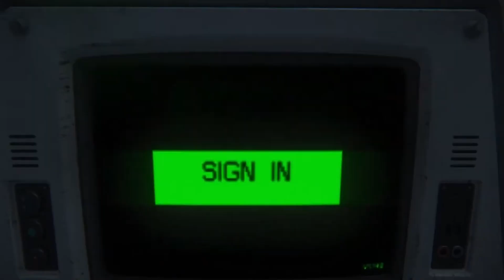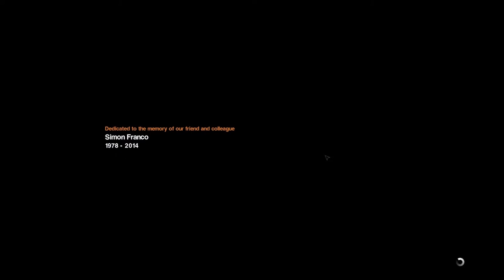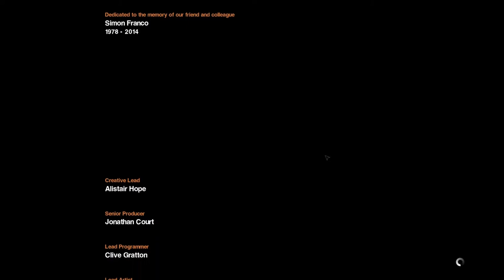HIDING IN FRONT OF XENOMORPHS | Alien: Isolation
I loved and hated it